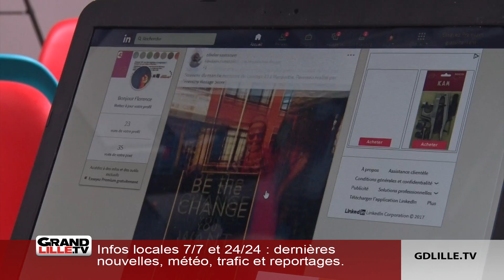Concept 43 - CCI Grand Lille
Business Plan, Emplacement du local commercial, dépenses annexes : quand les porteurs de projets se lancent dans la création d’une entreprise, il y a beaucoup de choses à penser en amont.